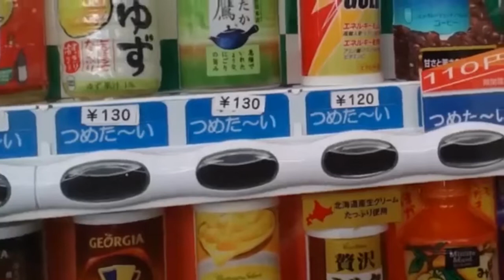Best of PewDiePie and Marzia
Those are my favourite moments from PewDiePie and Marzia.